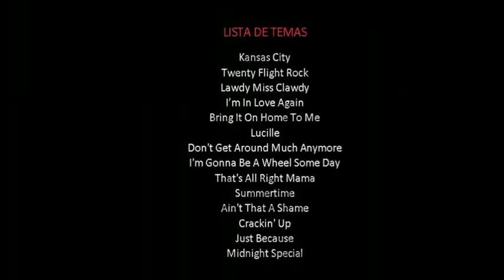08.- Paul McCartney - I'm gonna be a wheel someday (Album Снова в СССР 1988)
-Album Снова в СССР 1988-

01.- "Kansas City" (Jerry Leiber/Mike Stoller)
02.- "Twenty Flight Rock" (Eddie Cochran/Ned Fairchild)
03.- "Lawdy Miss Clawdy" (Lloyd Price)
04.- "I'm In Love Again" (Fats Domino/Dave Bartholomew)
05.- "Bring It On Home To Me" (Sam Cooke)
06.- "Lucille" (Richard Penniman/Albert Collins)
07.- "Don't Get Around Much Anymore" (Duke Ellington/Bob Russell)
08.- "I'm Gonna Be A Wheel Some Day" (Fats Domino/ Bartholomew/Roy Hayes)
09.- "That's All Right Mama" (Arthur Crudup)
10.- "Summertime" (George Gershwin)
11.- "Ain't That A Shame" (Fats Domino/Dave Bartholomew)
12.- "Crackin' Up" (Ellas McDaniel)
13.-"Just Because" (Bob Shelton/Joe Shelton/Sydney Robin)
14.- "Midnight Special" (Tradicional, arreglada por Paul McCartney)

Снова в СССР (en inglés, Back in the USSR o The Russian Album) es un álbum de clásicos del rock'n'roll grabado por Paul McCartney y editado de forma exclusiva en 1988 en la Unión Soviética. En 1991, y con un tema extra, sería editado a nivel global.

Esta producción discográfica fue realizada bajo solicitud del gobierno de la unión Soviética, con el objeto de mostrar a la población de aquel país lo que es el rock and roll, para la ocasión, y junto a otros tres músicos de estudio, McCartney grabó dieciséis canciones durante dos días, trece de las cuales serían escogidas para la edición de un álbum en la Unión Soviética, una de las características resaltantes de la grabación es que se realizó completamente en directo, ya que el objeto fue reproducir el sonido original del rock and roll de los años 50.

El título "CHOBA B CCCP" es la traducción al ruso de "Back in the USSR", una famosa canción compuesta por Paul McCartney durante su etapa en The Beatles para el Álbum Blanco. Aunque el título es habitualmente escrito en el alfabeto latino, la edición rusa del álbum está escrita en el alfabeto cirílico, traduciéndose de forma literal al alfabeto occidental como Snova v SSSR, sin embargo el título original del álbum en español sería "Paul McCartney de nuevo en la URSS".